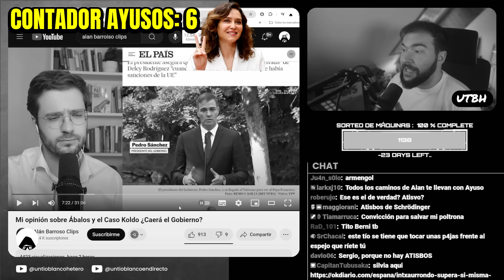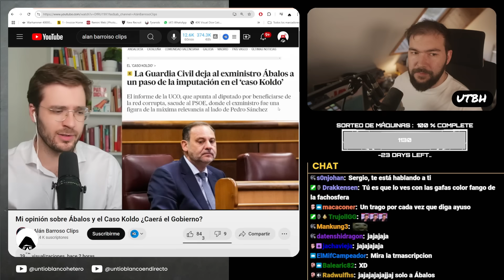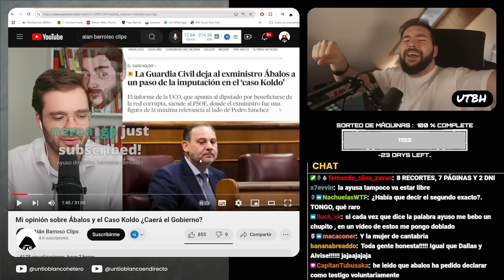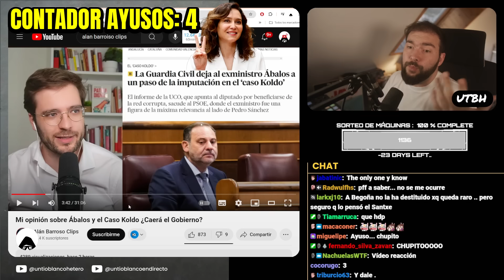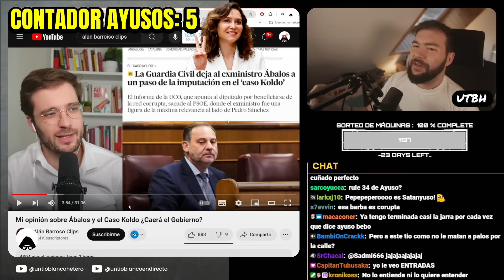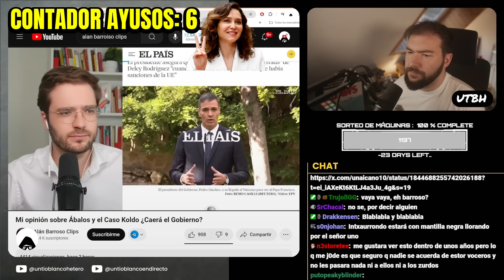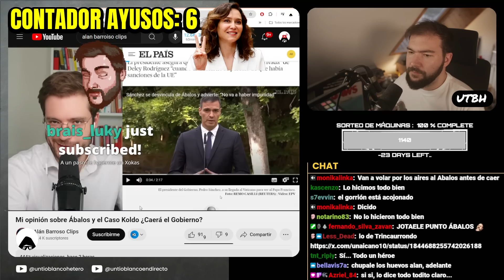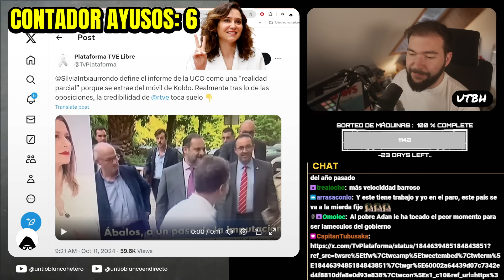ASÍ se ARRASTRA ALAN BARROSO para DEFENDER a PEDRO SÁNCHEZ | UTBED